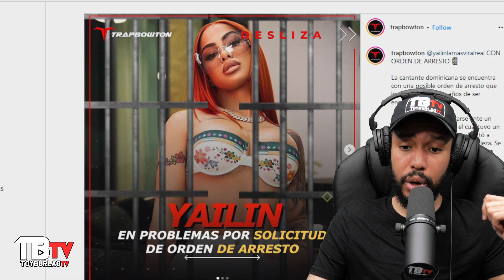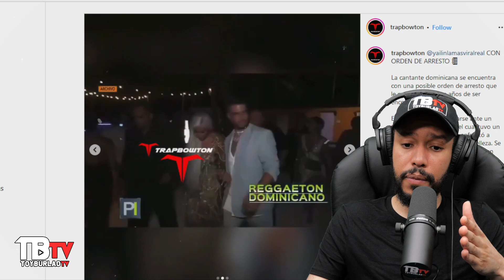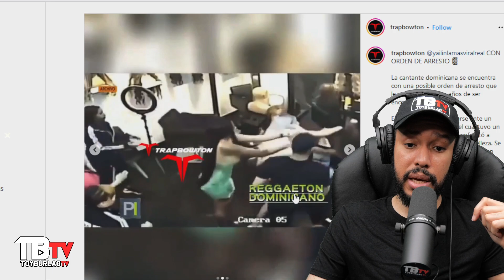YAILIN ORDEN DE ARRESTO PODRIA ENFRENTAR 2 AÑOS DE CARCEL